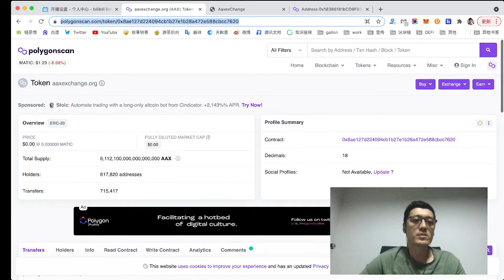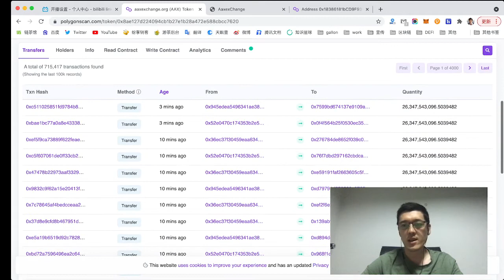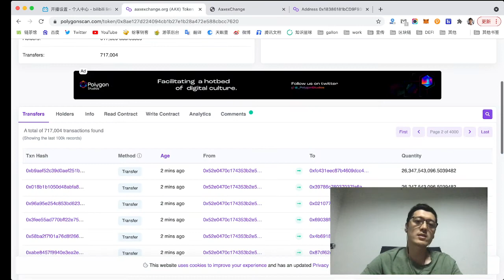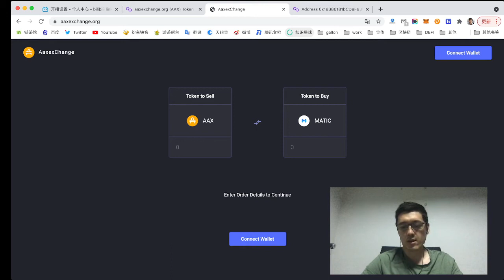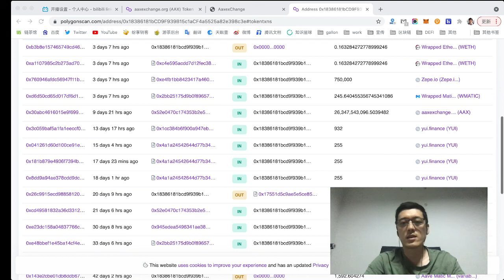揭秘“区块链空投”骗局 小心你的钱包资产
区块领域如黑暗森林，这里适者生存，在 看着各种诱人的空投之前，先考虑好你的钱包资产安全